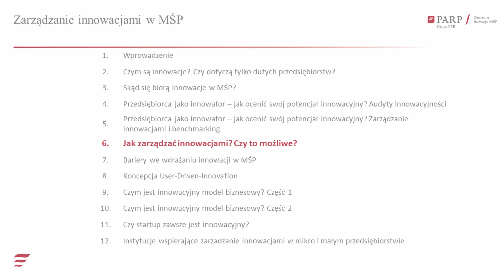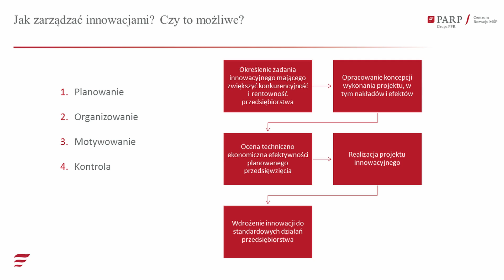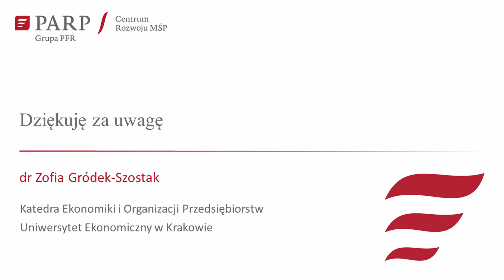Jak zarządzać innowacjami? Czy to możliwe?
W tym odcinku dowiesz się:
- jakie działania należy podjąć zarządzając innowacjami,
- co należy zaplanować, co zorganizować a co kontrolować w procesie zarządzania innowacjami.